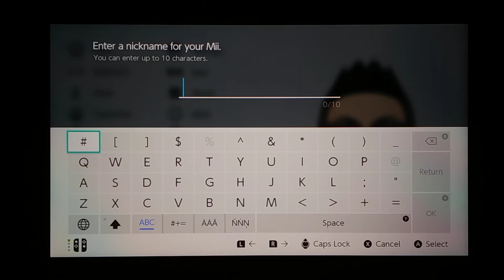How to make Cool Dylan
In this video I show you how to create my Mii's clone